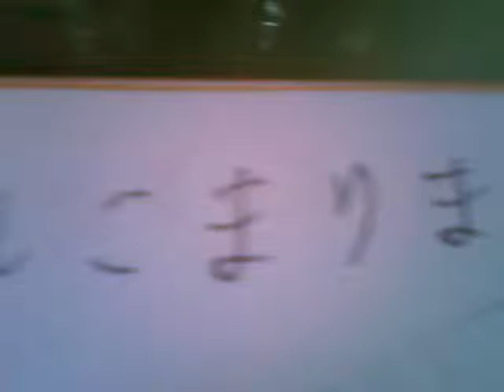Hai, kashikomarimashita Lenin